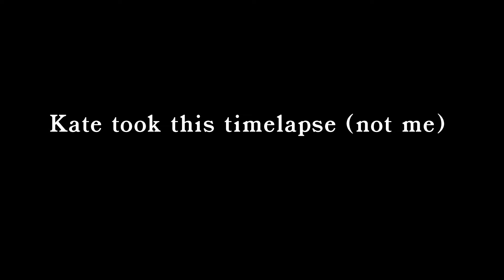Quebec Street Timelapse (Vancouver, BC)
Kate took a 4 hour timelapse from our Airbnb in Vancouver!

View from Abbot St. over Skytrain track, False Harbor, Science World, and Quebec St.